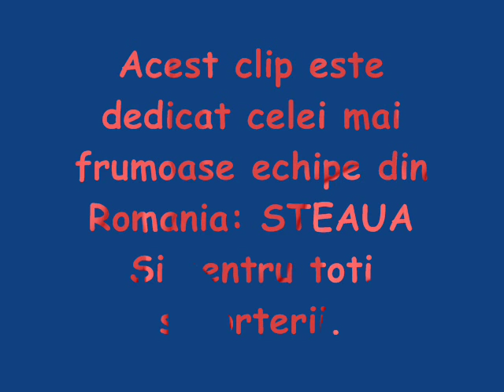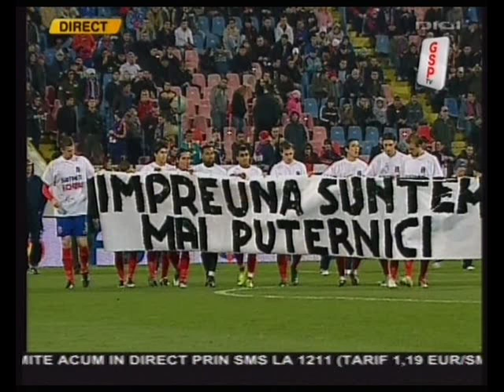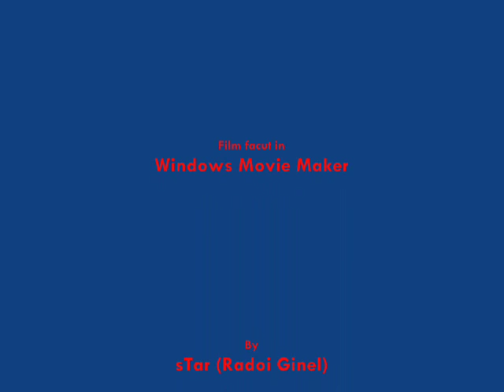Imnul Steaua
Imnul Stelei,Cel mai frumos